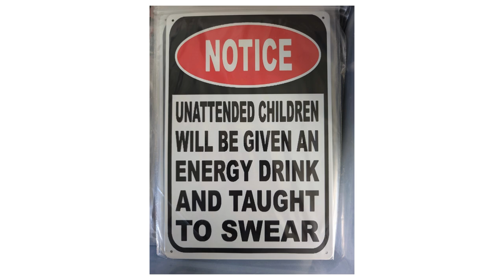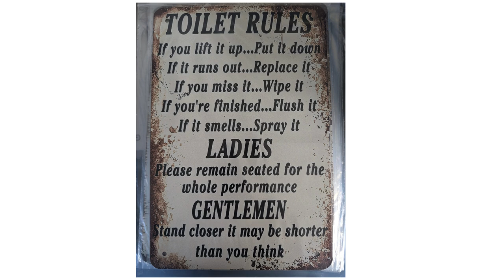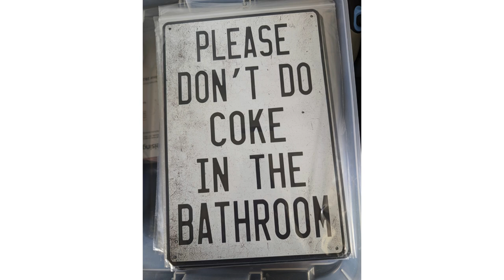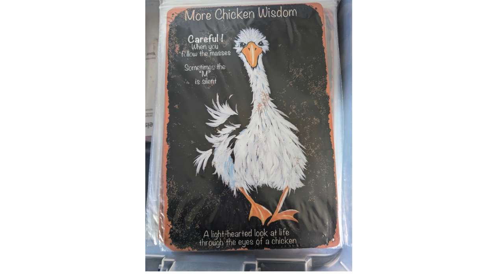Funny Metal Signs That Will CHANGE Your Decor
Business for sale. Our Crazy Signs was a Florida flea market business open every Friday, Saturday, and Sunday. We moved back to PA to be close to family again. Our Crazy Signs was a profitable business selling laugh out loud funny signs. Customers loved our funny signs and our business name.
Diane Gracely is selling her business. "Our Crazy Signs". Asking $1,500. It includes over 200 funny metal signs, the domain name, the logo, 6 grid walls, 6 storage bins, about 100 shopping bags, and my information for the vendor I used to buy my signs, plus education and training if needed. Buyer must pick up the packaged deal in Schuylkill Haven, Pennsylvania.

Diane uses VidIQ to grow her channel. It's a must have for every YouTube channel.

Follow Diane on social media.